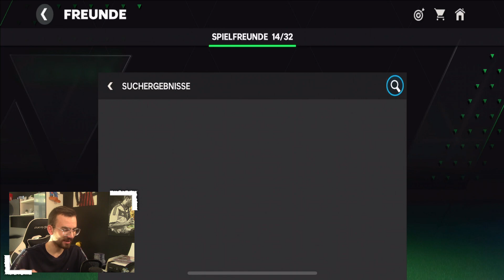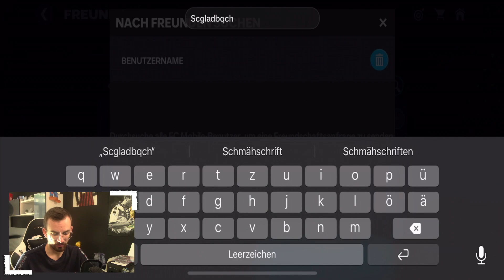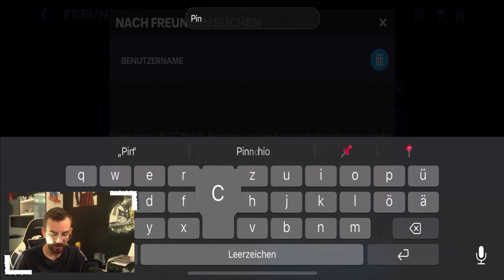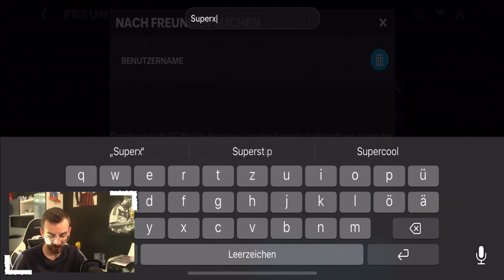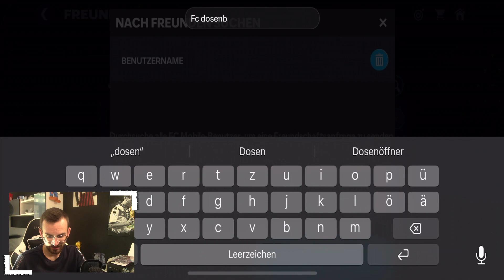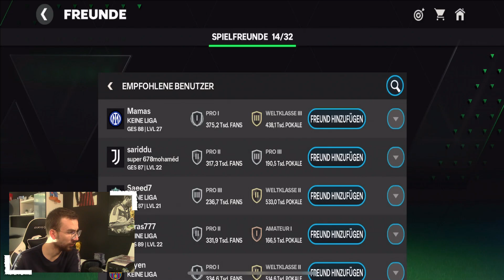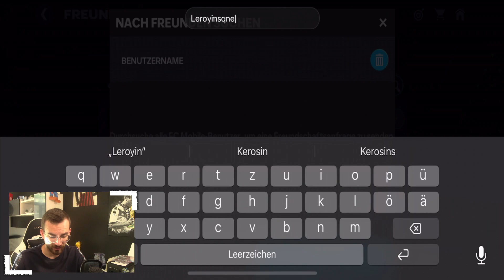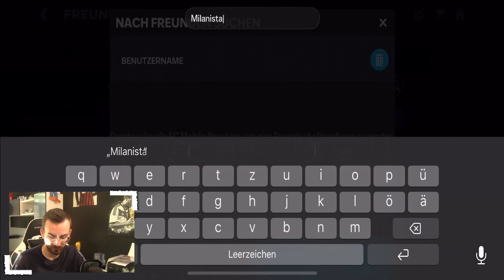DICKER RONALDO im STURM !! 😱🔥 EA FC MOBILE 24 #030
► Teams bewerten - PacksTrader EA FC Mobile 24 Folge 30 ✘Letzte 20 Uhr Folge ✘VIP werden ✘TikTok

euer PacksTrader